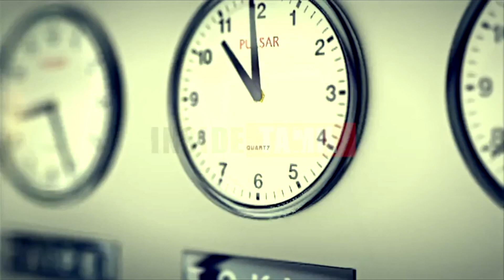சீனாவை புறந்தள்ளி விட்டு செயற்கைகோள் ஏவ இந்தியாவை நாடிய பிரேசில் !